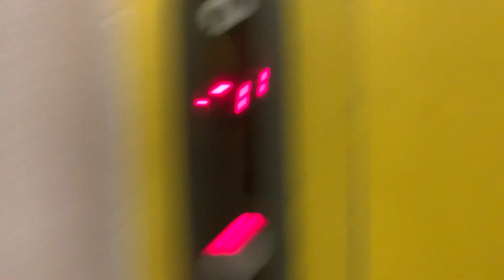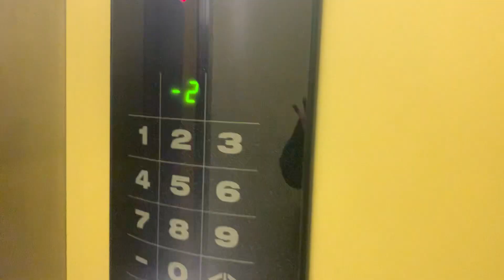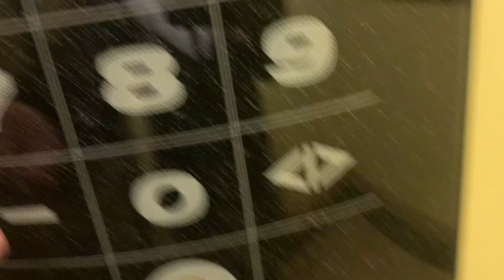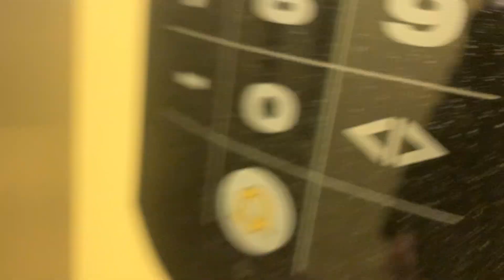2008 Schindler traction elevator Betnavska ulica 4 Maribor Slovenia